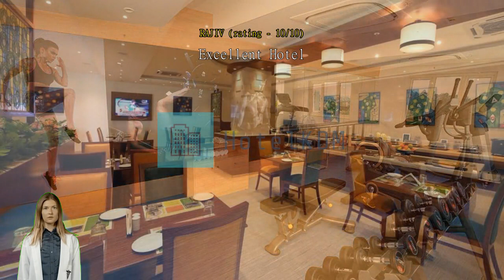Review Lemon Tree Hotel Coimbatore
Lemon Tree Hotel Coimbatore

Enjoy all that Coimbatore has to offer with a stay at Lemon Tree Hotel Coimbatore. With its convenient location, the hotel offers easy access to the city's must-see destinations.
Enjoy all that Lemon Tree Hotel Coimbatore has to offer! Free internet access provided within the hotel keeps you connected throughout your stay. Airport transfer services can be booked before your check-in date, to ensure a smooth and convenient arrival or departure. Exploring Coimbatore is made even more convenient with the shuttle services available at the hotel.
For guests arriving by car, parking is provided free of charge. Always get the assistance you need with front desk services including luggage storage. For longer stays or whenever you need it, the dry cleaning service and laundry service keep your favorite travel outfits clean and available. Feel like doing nothing? Available services like 24-hour room service, room service and daily housekeeping let you get the most out of your time at the Lemon Tree Hotel Coimbatore.
For health reasons, smoking is not permitted anywhere inside the hotel. For guests who would like to smoke, the designated smoking areas are available.
All guestrooms at Lemon Tree Hotel Coimbatore provide guests with a range of amenities to ensure a restful night. Enjoy your stay even more at the hotel, knowing that some selected rooms include linen service, blackout curtains and air conditioning. For a bit of entertainment, guests will find television and cable TV available in some selected rooms. Don't worry about being thirsty as a refrigerator, a coffee or tea maker, bottled water and mini bar are provided in some guestrooms.

Each morning you can start the day with a delicious in-house breakfast offered at Lemon Tree Hotel Coimbatore. Don't start your vacation days without your morning coffee, available every morning in the café. A number of great dining options at the hotel assures that you'll always have convenient and delicious choices. A great night out couldn't be easier! Enjoy a fun evening without traveling outside at the bar.
Fill your days with the array of activities and facilities offered at Lemon Tree Hotel Coimbatore. Don't forget to make a visit or two to the hotel's pool. Burn off you vacation calories with a quick visit to the hotel's fitness facility.

An array of attractions are a must-see while visiting Coimbatore. Find that special item or souvenir that will commemorate your trip to Coimbatore at Brookefields Mall located 10.5 km away. A great museum trip can be had at Gedee Car Museum located 9.3 km away, with local art that provides a sense of the region.

Compared to other accommodations in Coimbatore, facilities here are rated higher than 91% of them.
According to guests who stayed here, this hotel's room comfort is rated higher than 92% of other accommodations in Coimbatore.